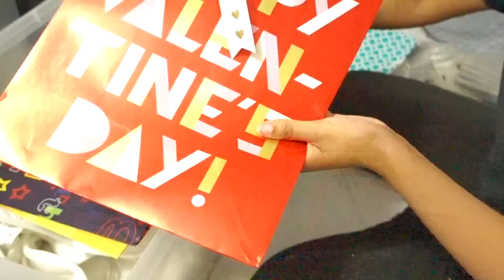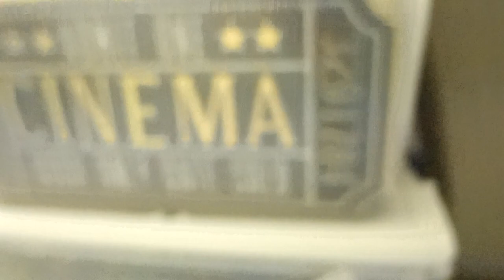AUGUST ATTIC CLEAN OUT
I truly appreciate you taking the time to come and watch my videos.

Items Commonly Used

Granite Gold Set

Magic Shower, Glass, Mirror Cleaner